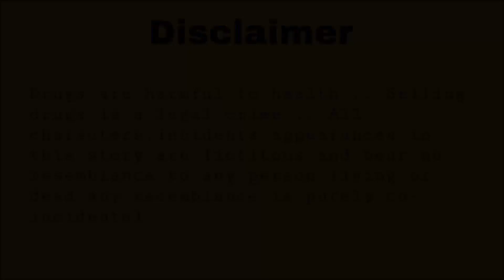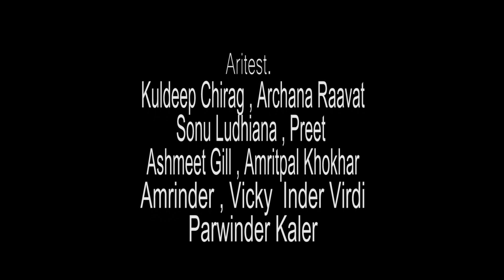ਲਾਲ ਬੱਤੀ LAL BATT GB ROAD (The Story Of Sex Workers In Lock Down)NEW PUNJABI/HINDI SHORT MOVIE 2021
ਲਾਲ ਬੱਤੀ LAL BATTI GB ROAD  (The Story Of Sex Workers In Lock Down) PUNJABI/HINDI SHORT MOVIE _POLLYWOOD DUNIYA

This content is subject To Copyright of pollywood duniya

Title : LAL BATTI GB ROAD
ARTIST : KULDEEP CHIRAG, ARCHANA RAAVAT, SONU LUDHIANA, PREET, AMRITPAL KHOKHAR, ASHMEET GILL, INDER VIRDI, VICKY, PARWINDER KALER, AMRINDER ETC.
STORY : MANMOHAN KAUR
DOP : INDER SRAN
EDIT. : SATPAL SINGH ALIWAL
ASSOCIATE DIR. ASHMEET GILL
MUSIC DIR. : INDER ZIRA
SCREENPLAY/DIRECTOR/PRODUCER : KULDEEP CHIRAG
SPECIAL THANKS : CHARANJEET KAUR AUSTRALIA